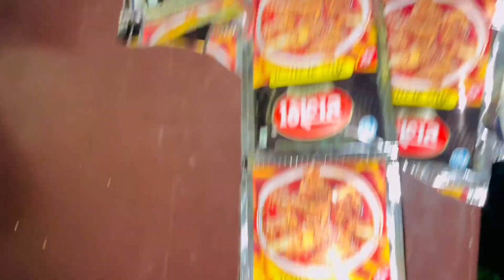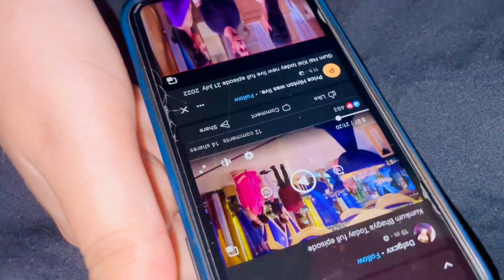KITTO कि वजह से मेरी ज़िंदगी में बहुत कुछ आने वाला हैं|VLOG-817|BY AMIT KITTO JAISWAL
VLOG-817

KITTO कि वजह से मेरी ज़िंदगी में बहुत कुछ आने वाला हैं